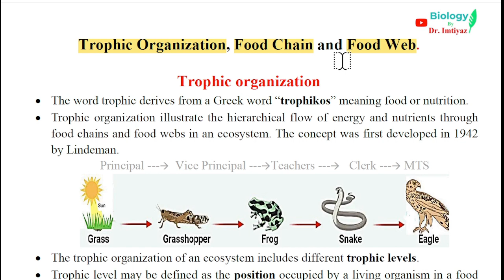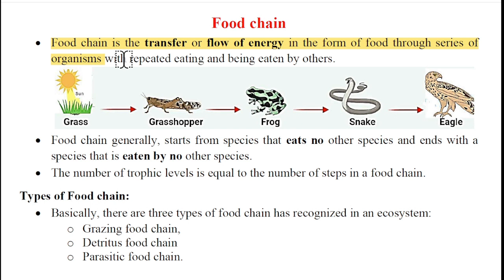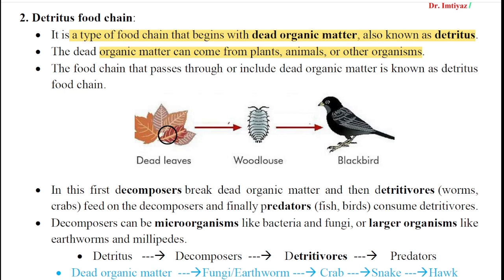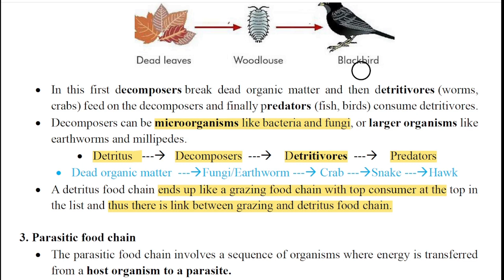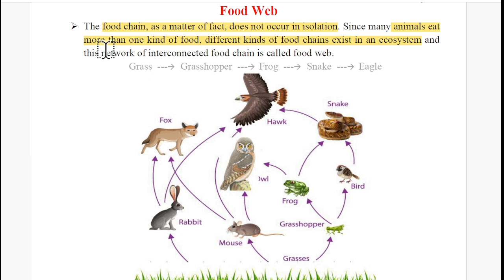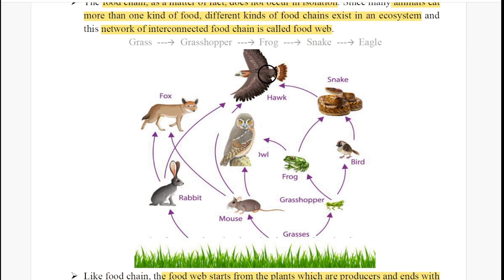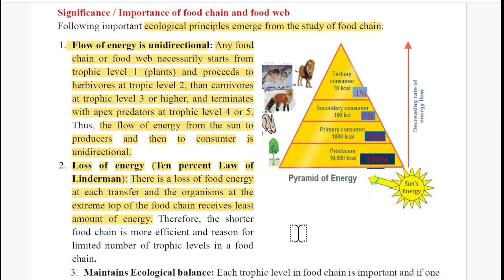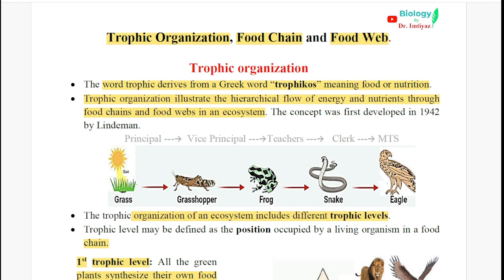Trophic organisation, Trophic levels, foodchain foodweb, Grazing, Detritus,& parasitic food chain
मेरे टेलीग्राम / WhatsApp ग्रुप  से जुड़ें और PDF नोट्स प्राप्त करें, साथ ही मेरी ई-बुक्स और पूर्ण PDF नोट्स तक पहुंच की जानकारी पाएं!
• The word trophic derives from a Greek word “trophikos” meaning food or nutrition.
• Trophic organization illustrate the hierarchical flow of energy and nutrients through food chains and food webs in an ecosystem. The concept was first developed in 1942 by Lindeman.

Types of Food chain:
• Basically, there are three types of food chain has recognized in an ecosystem:
o Grazing food chain,
o Detritus food chain
o Parasitic food chain.